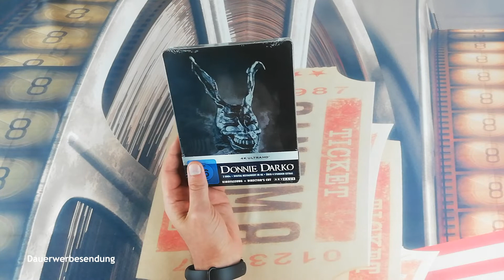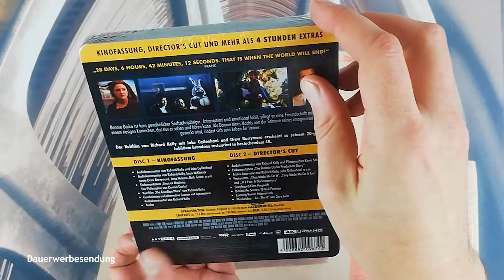Frank der Hase in 4K: Donnie Darko als restaurierte Limited Edition | Unboxing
Ein Tangentenuniversum, halluzinöse Wahrnehmungen und ein menschgroßer Hase: Als One-Hit-Wonder Richard Kelly im Jahr 2001 sein Spielfilmdebüt mit Donnie Darko gab, wusste er selbst wahrscheinlich nicht, dass er mit diesem Science-Fiction-Film ein kleines Meisterwerk gezaubert hat.

Nun wird der Kultfilm 20 Jahre alt und hat von seiner tiefschichtigen Erzählung nichts verloren – lediglich die Effekte sind ein wenig in die Jahre gekommen.

Wir hatten die Möglichkeit die restaurierte Limited Edition inkl. 4K Ultra HDs auszupacken und zu sichten.